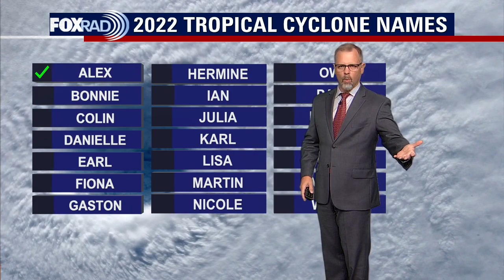Tropical Weather Forecast - June 13, 2022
The National Hurricane Center is watching a broad area of disturbed weather located over the southwestern Caribbean Sea. And Houston is looking for more Saharan Dust!